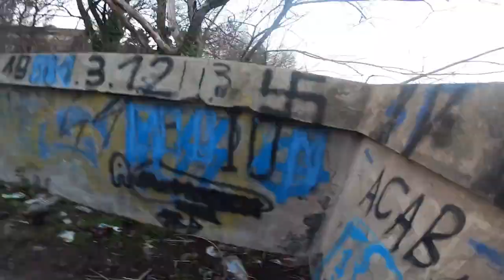Ivailo Traikov - Vlog #2 ride in the city with the guys!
Vlog #2 is here and we ride in the city on some stair and other things!